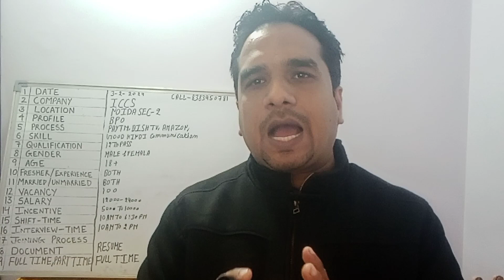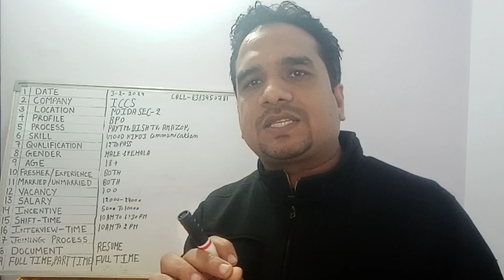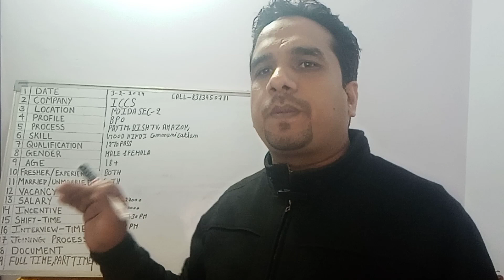🙋नोएडा मैं Bpo जॉब अप्लाई करे/Bpo Job Noida/Call Center Job Noida/Telecaller Job Noida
अगर आप bpo job अप्लाई करना चाहते है तो नीचे दिए गए गूगल लिंक फॉर्म भरे आपको  24 hour mai मेरी hr का कॉल आएगा वादा हैं मेरा

अगर कॉल ना आए तो आप मेरे मोबाइल नंबर 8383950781 पर कॉल करके भी अप्लाई कर सकते है

bpo job in noida
call center job in noida
telecalling job in noida
hindi telecaller job in noida
bpo jobs noida
telecaller jobs in noida sec 2
telecaller jobs in noida sec 63
call center jobs in noida for freshers
bpo job for fresher in noida
bpo jobs for freshers in noida
job in noida
kishan job

हमारे ग्रुप मैं रोज Pan India Bpo जॉब दी जाती है

वीडियो केसा लगा कॉमेंट सेक्शन मैं राय बताए

Watch Complete Video Of Positive feedback Of Candidate

For Any Resume, Suggestions👍